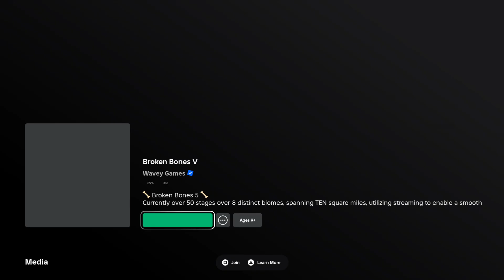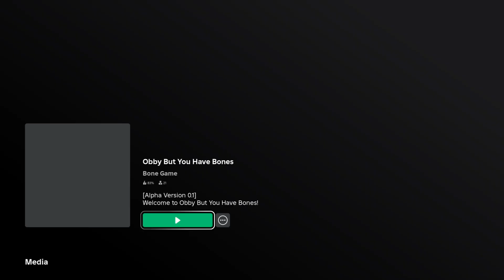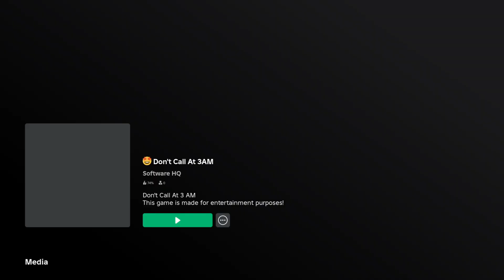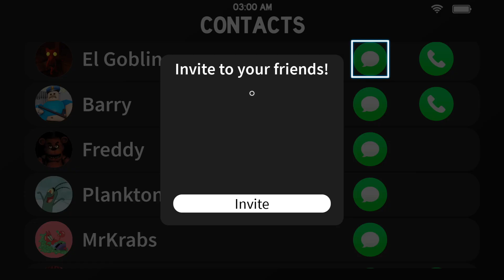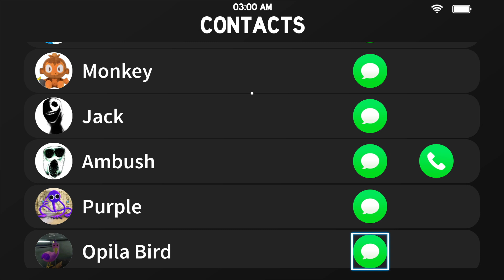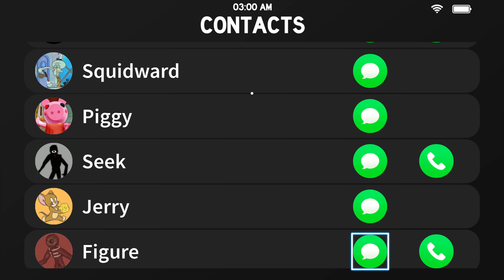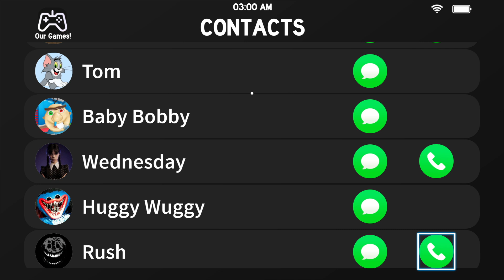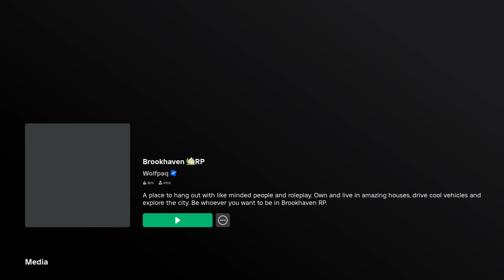Roblox game over yaar